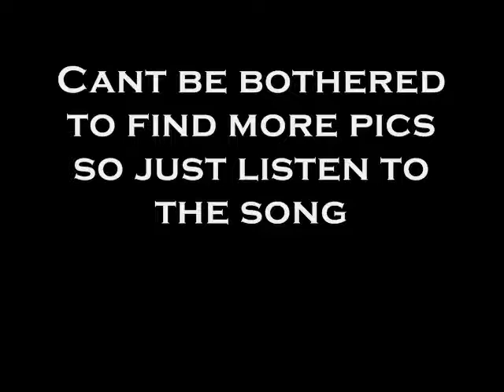Deathstars * Bone W Machine Slideshow *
Pictures of Bones from deathstars.
Song: Deathstars - Motherzone